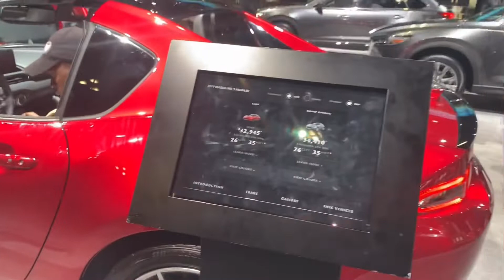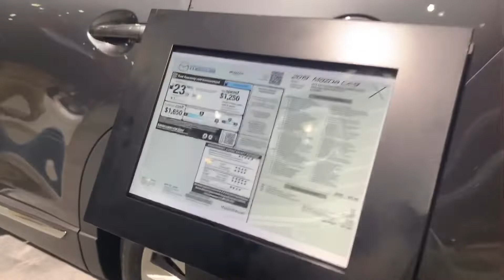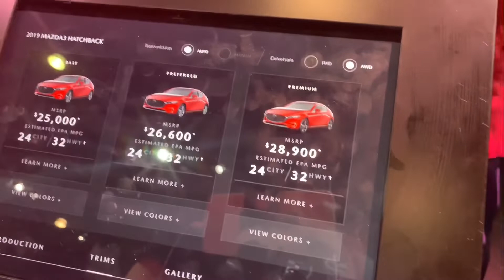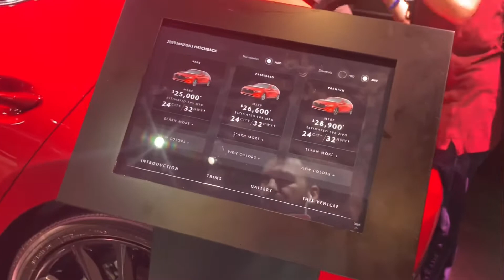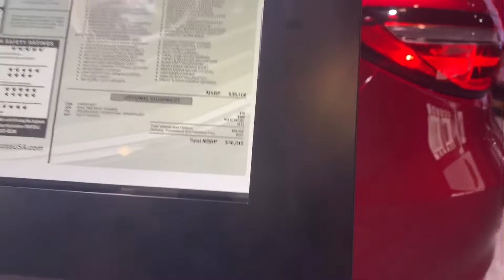MAZDA OTOMOBİLLERİ İNCELEME. MX 5 ALINIR MI ?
Selam. 2020 Mazda otomobilleri inceledim. Türkiye de çok tutmayan bu araçların Amerika fiyatları .MX 5 spor model alınır mı?